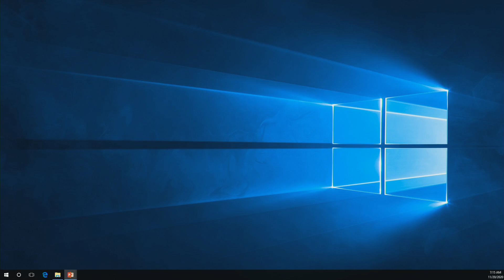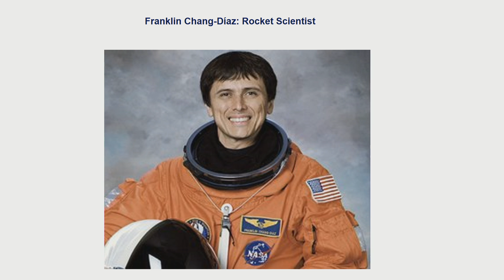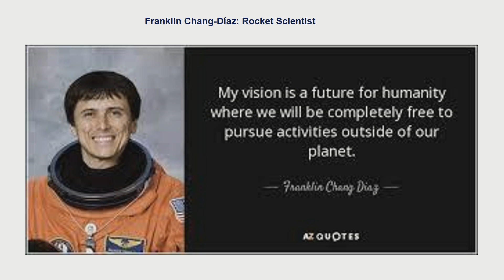CGTV 11 20 2020